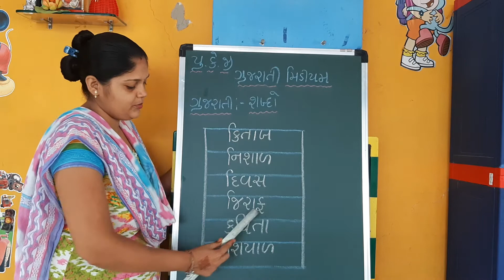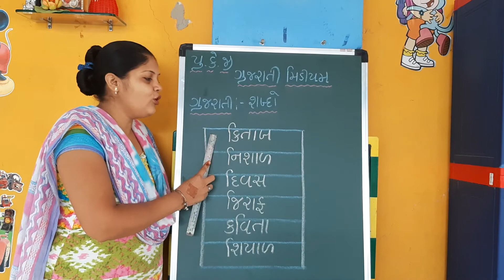ગુજરાતી શબ્દો UKG GUJARATI Medium || Vibho Pre School